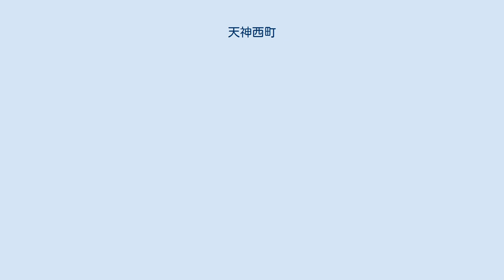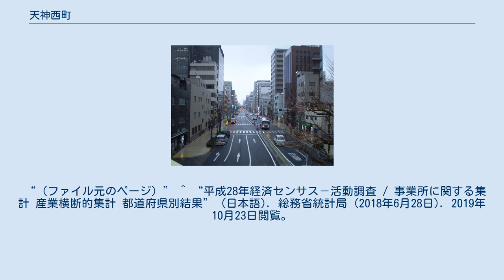天神西町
日本 」 近畿地方 」 大阪府 」 大阪市 」 北区 」 天神西町 天神西町（てんじんにしまち）は、大阪府大阪市北区の町名。
 大阪市北区の南部に位置する。
北は天神橋筋を挟んで天神橋1丁目、南は堺筋を挟んで菅原町、北は南森町、西は阪神高速12号守口線を挟んで西天満に接する。
 1978年（昭和53年）実施の町名で、旧町名の地下町（じげちょう）、樽屋町（たるやまち）、鳴尾町（なるおちょう）の天神橋西筋（現在の天神橋筋）以西におおむね該当する。
 2019年（平成31年）3月31日現在の世帯数と人口は以下の通りである。
 2016年（平成28年）現在の経済センサス調査による事業所数と従業員数は以下の通りである。
 ^ a b “天神西町の郵便番号”. 日本郵便. 2019年8月15日閲覧。